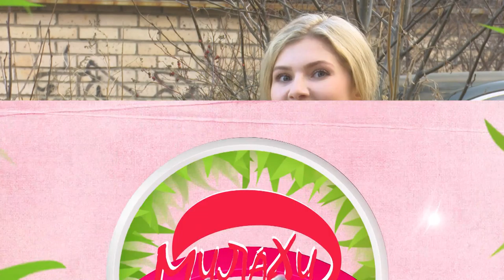МИЛАХИ / Животные 8 канала / Выпуск #6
«Милахи». Выпуск шестой.

Этот выпуск  – новогодний, а значит, наполнен сюрпризами. В эфире – животные «8 канала». А именно: шарпей Сергея Савина, хорёк Анны Бережной и британская кошка Юлии Брылёвой. И, конечно, наша ведущая и автор программы Валерия Белоус расскажет про своего любимого питомца – немецкую овчарку. С наступающим, друзья!